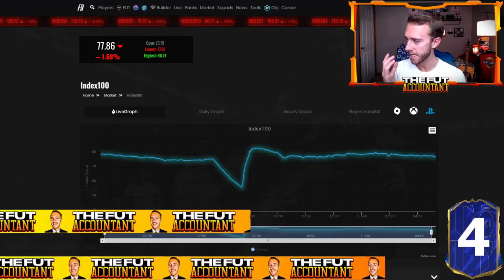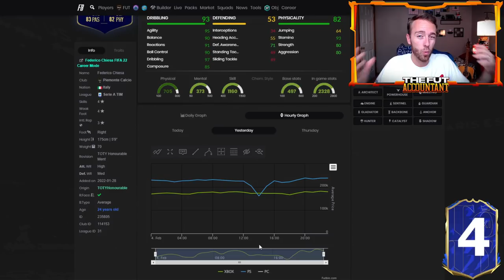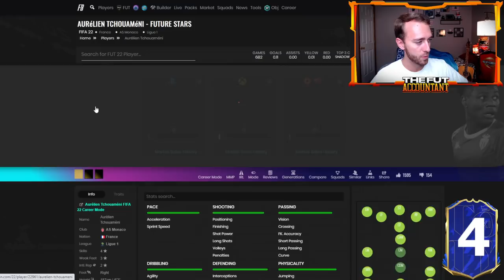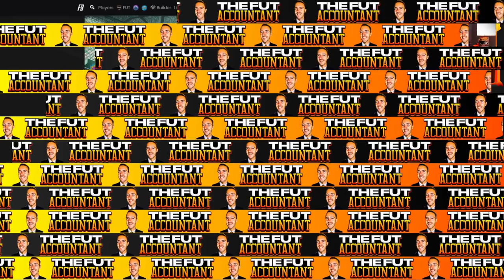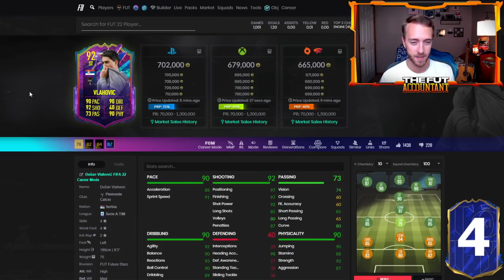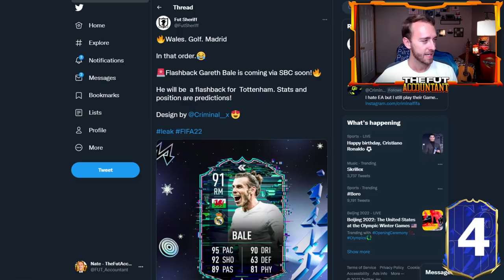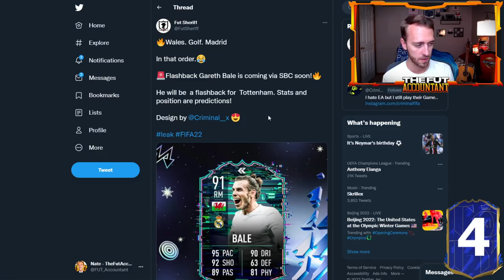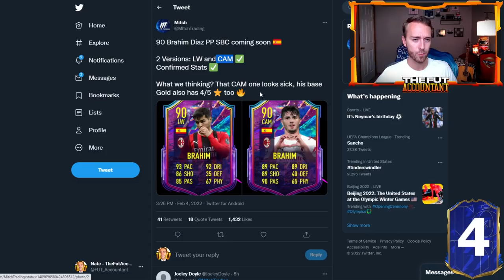EA SERVERS CAUSED A MARKET CRASH? FUTURE STARS TEAM 1 & I PACKED TOTY MESSI?! FIFA 22 Ultimate Team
The EA Servers caused a FIFA 22 Market Crash? In this video we take a look at the insane Future Stars Team 1 and all that moved yesterday on FUT 22, alongside my best TOTY pack pull ever... Messi 🎇